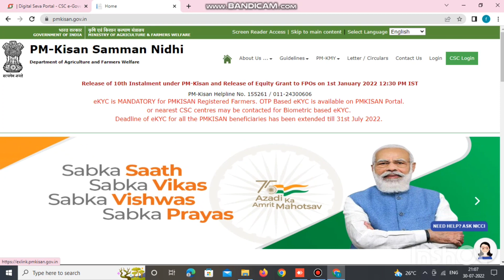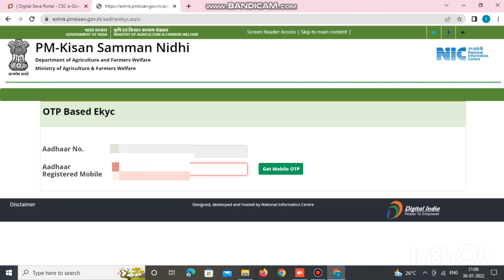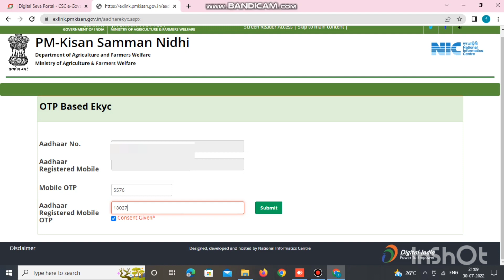पी एम किसान ई के वाई सी कैसे करें ।PM KISAN EKYC | Friends Cafe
पी एम किसान ई के वाई सी